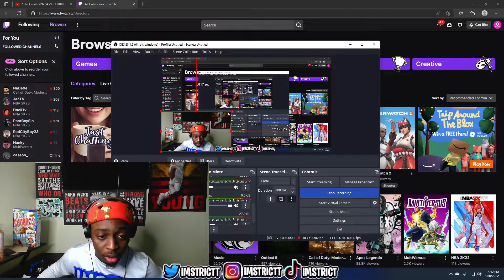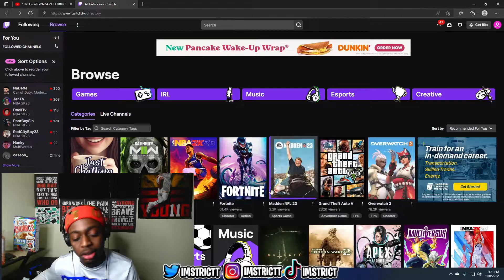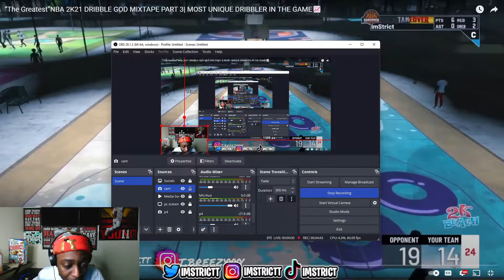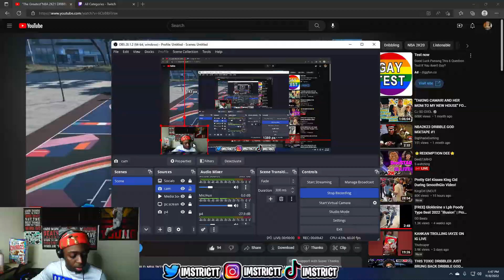NBA 2K Biggest DOWNFALL EVER!! NBA 2k23 RANT!! IM DONE...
_____CONTACT______

During NBA 2K21 I made videos on:
- 99 OVERALL ONE DAY NBA 2K23